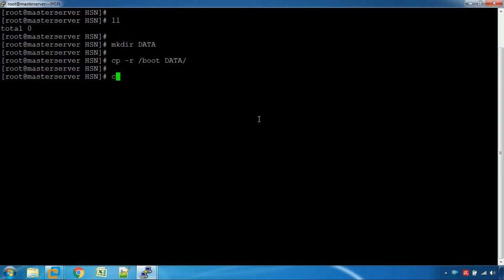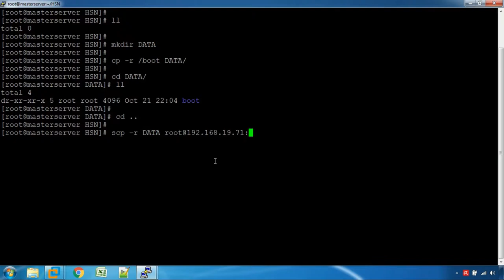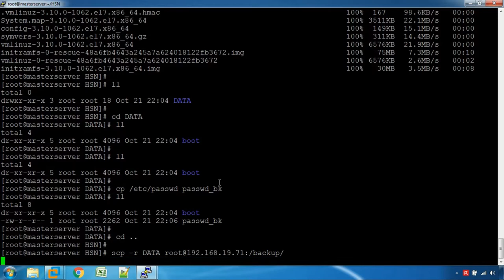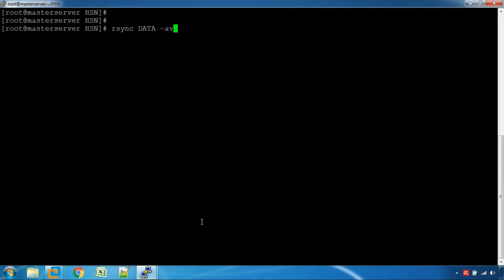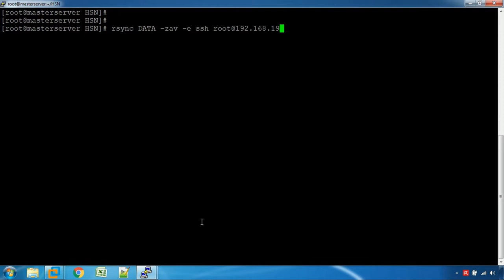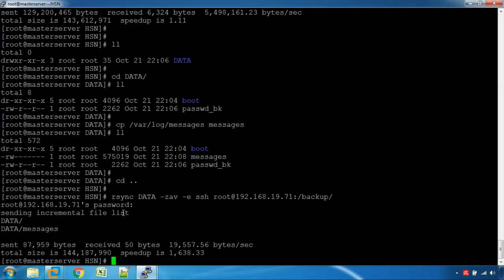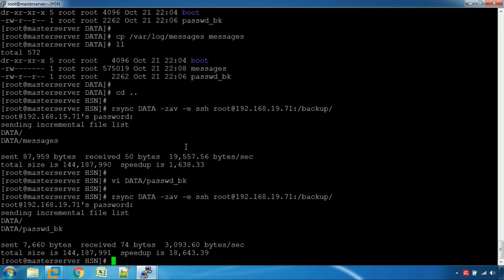Files transfer using SCP & RSYNC command in Linux ( Tamil )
Files transfer using SCP & RSYNC command in Linux